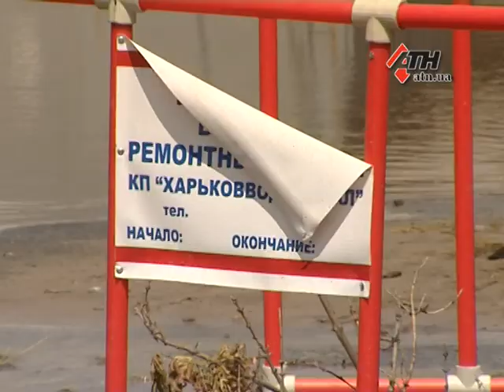22.06.15 - Гейзер из-под асфальта и озера на дорогах: из-за прорыва трубы жильцы остались без воды